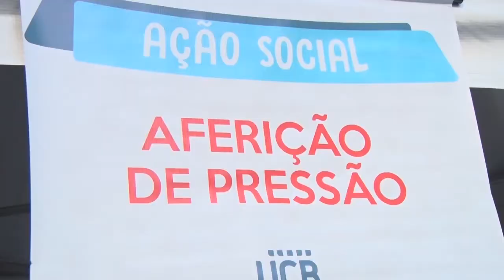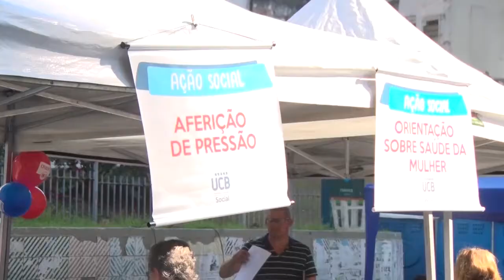Já Foi! UCB Social no Largo da Carioca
A UCB esteve presente no Centro do rio de Janeiro com mais uma ação social.

e saiba mais sobre a universidade do seu futuro!